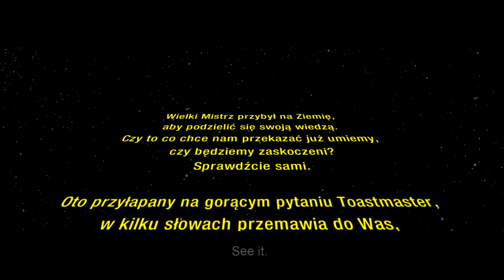Star TLI 2015 Warszawa Promo #2